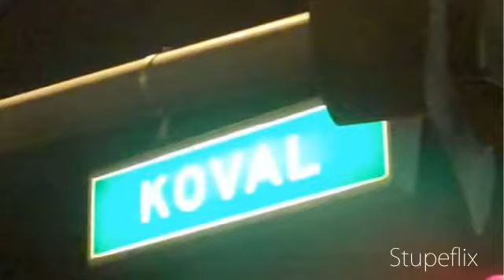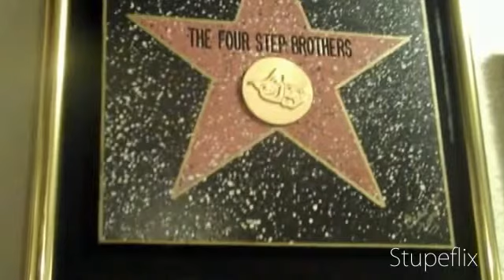Faces of Vegas part 2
A compilation of photos at various Vegas events through the lens of my camera. Thanks to all its been a pleasure.